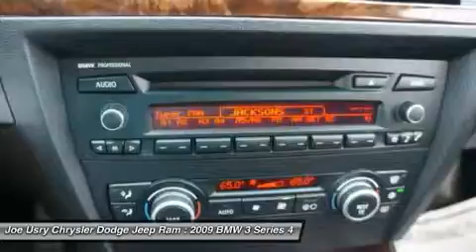2009 BMW 3 SERIES Jackson, MS 9A171917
2009 BMW 3 SERIES Jackson, MS
Stock# 9A171917

5395 I 55 N.

Pick up this Titanium Silver Metallic 2009 BMW 3 Series, available today. Featuring Automatic transmission, it has 85889 miles. This could be the one you've been searching for.